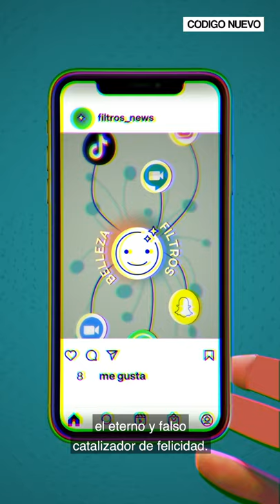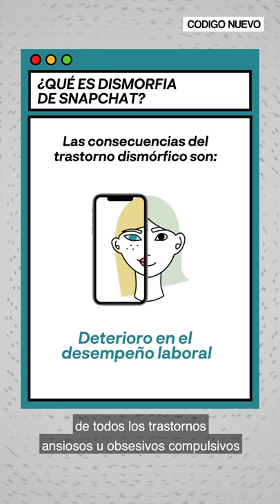¿Qué es la DISMORFIA de SNAPCHAT? | Reportaje | Código Nuevo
La cirugía estética está más de moda que nunca. Tras el confinamiento hubo un boom por este tipo de operaciones y el uso excesivo de filtros o de plataformas como zoom está provocando en algunas personas un trastorno conocido como "dismorfia de Snapchat"